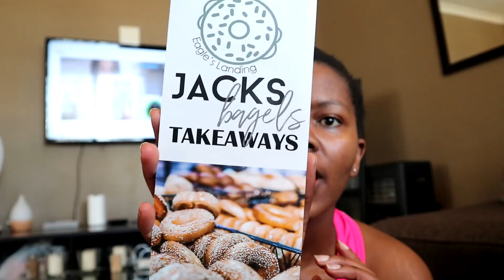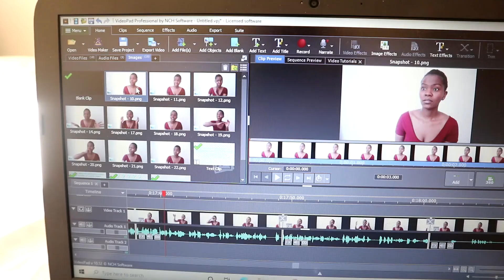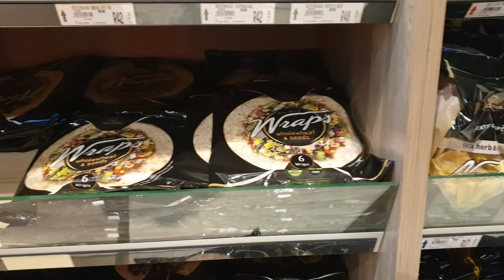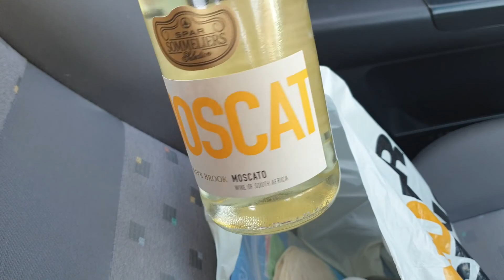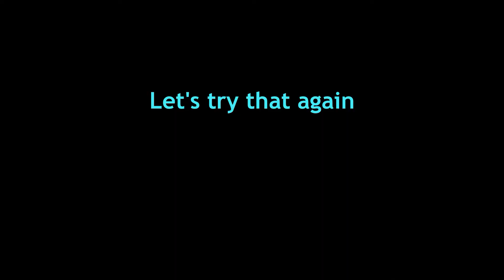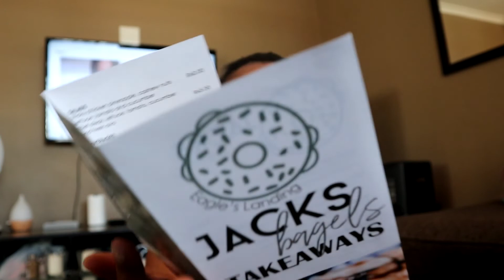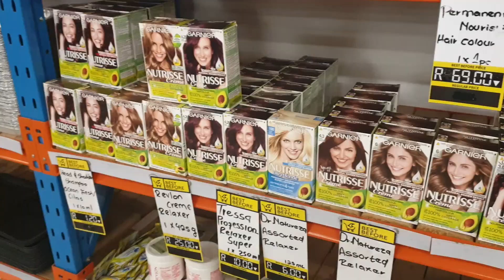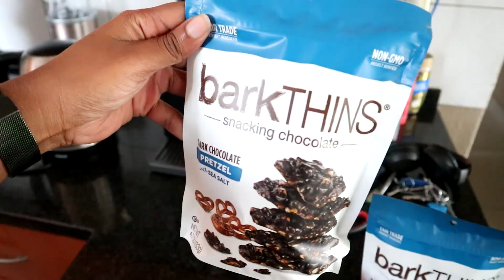Weekly Vlog: Computer Work, Grocery Haul, Lots Of Food & Lots Of Chats